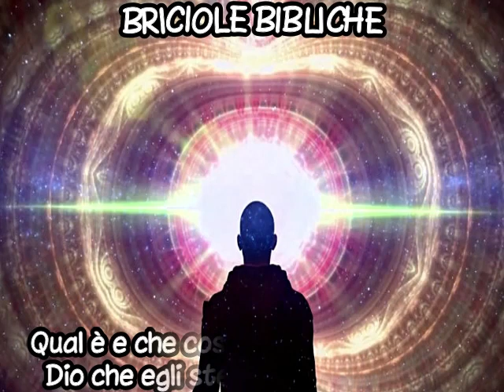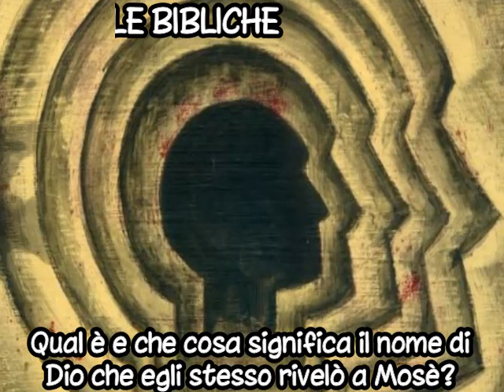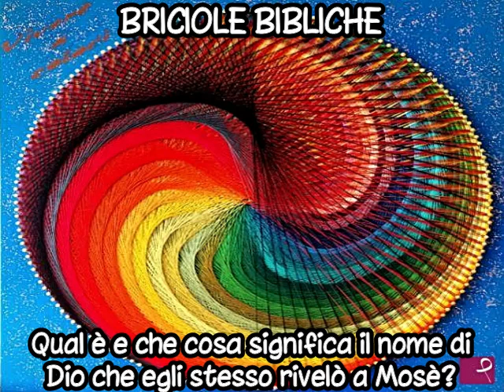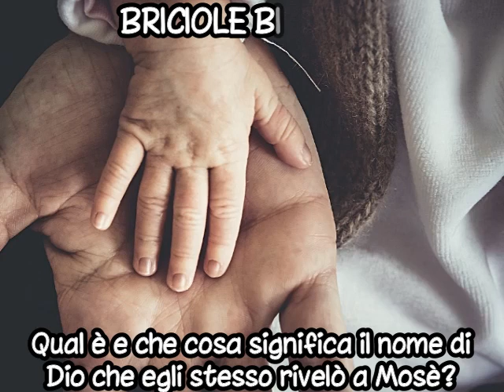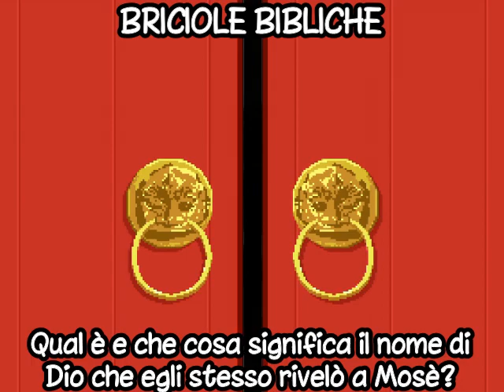BRICIOLA BIBLICA: Qual è il nome di Dio che egli stesso rivelò a Mosè? Che cosa significa?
Risposta di don Franco a una domanda
che gli è stata rivolta dopo una conferenza
sull’esemplarità e sull’imitazione dell’apostolo Paolo
secondo la Prima Lettera ai Tessalonicesi (capp. 1-3),
tenuta Mercoledì, 27 settembre 2023, ore 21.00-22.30.

DOMANDA:
Qual è il nome di Dio che egli stesso rivelò a Mosè?
Che cosa significa?

Corso biblico decanale: «“Per me vivere è Cristo”. Alla sequela di Gesù sulle orme di San Paolo». Ciclo di sei conferenze, tenute settimanalmente al mercoledì, ore 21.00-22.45, dal 14 settembre al 19 ottobre, per il decanato di Cantù (CO), presso la Sala Bratti dell’Oratorio di San Paolo di Cantù (Via Fiammenghini, 14).

Buona riflessione!